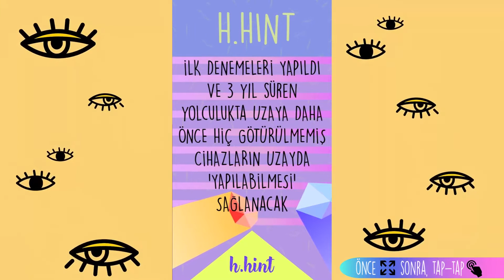Now Lab "3Dörtgen Cafe"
@hillsideNOW Instagram Story'den yayınlan hillsideNOW Series'de Üsküdar'daki 3Dörtgen Cafe'deydik. Sohbetin detaylarını okumak için "Show More"a tıkla. Yeni bölümleri takip etmek için

3Dörtgen Cafe'nin konsepti nasıl oluştu?
Biz aslında fikir itibariyle 2008/2009'da oluşmaya başlayan bu konsepti Eylül 2013'de hayata geçirdik. Burası dünyadaki ilk konsept 3 boyutlu yazıcı mağazası, insanlar buraya geldiğinde keyifli vakit geçirirken çaylarını kahvelerini yudumlarken aynı zamanda da 3 boyutlu yazıcı teknolojilerine birebir tanık olup onları deneyimleyip son kullanıcı ürünlerini yakından inceleyebiliyorlar.